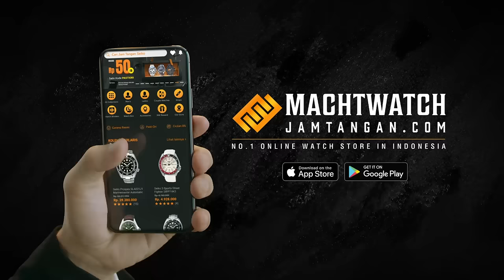Lebaran Makin Dekat, Ini Baju Baru Joe Taslim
Lebaran nggak selalu perlu baju baru, apalagi model terbaru. Lebih penting ditemani yang tersayang dan yang pas di tangan 😉
Udah ada rencana pake jam tangan apa buat Lebaran nanti? Kalo belum, yuk temukan jam tangan yang cocok nemenin kamu kembali fitri. Di Jamtangan.com, banyak pilihan yang ngena di hati. Belanja sekarang!